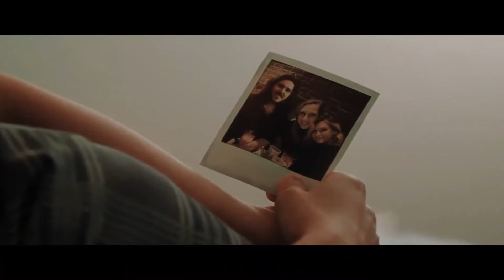MONSTROUS (2020) BigFoot Horror Movie l Official Trailer l Nextlevel Trailer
A young woman goes searching for answers after her friend mysteriously vanishes in Whitehall, NY, an Adirondack town known for its Bigfoot sightings. She quickly learns that hiding in the woods is an evil more sinister than she could ever imagine.
Director: Bruce Wemple
Writer: Anna Shields
Stars: Anna Shields, Rachel Finninger, Grant Schumacher |
-Details
Official Sites: Production Company Website
Country: USA
Language: English
Release Date: 2020 (USA)
Also Known As: Monstrous
-Company Credits
Production Co: 377 Films, Traverse Terror
-Technical Specs
Runtime: 86 min
Color: Color
Aspect Ratio: 2.39:1